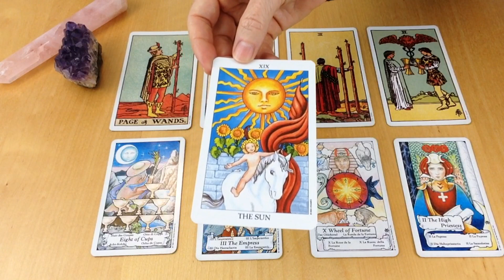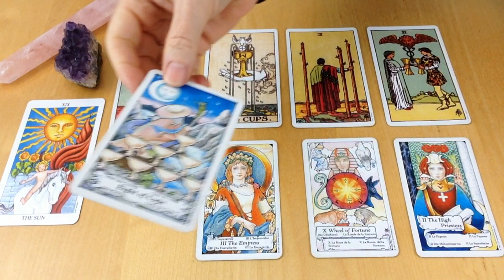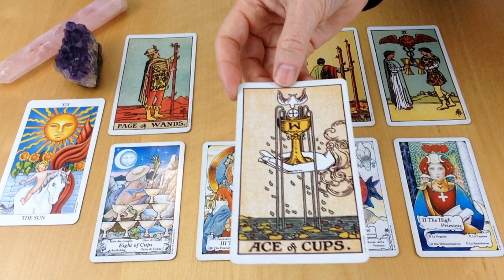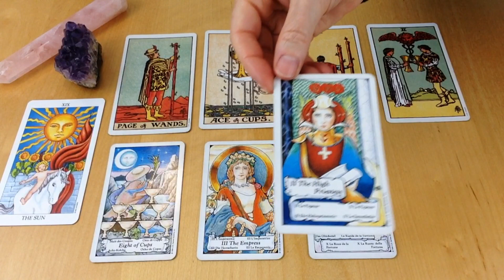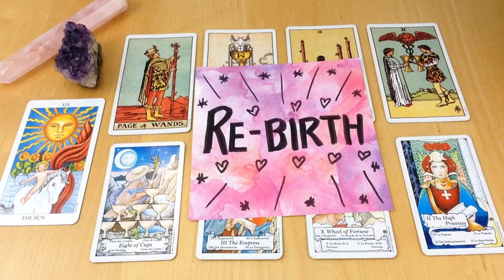LEO JANUARY 2020 * IN THE FLOW & FEELING GOOD LEO: FINALLY YOU'RE COMING BACK TO YOURSELF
This reading is for LEO Sun, Moon and Rising for January 2020.

Estelle
xxx